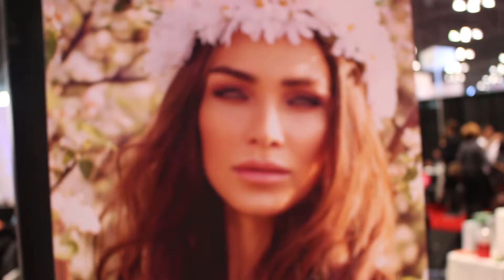WBM- Nuptials Around The World, Living Cultural & Beyond- IBS Celebrates 100 Years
We will make sure you stay flawless with up to date news on what is new on the market and what is trending.   We celebrated 100 years of beauty at the IBS show... more news coming soon.